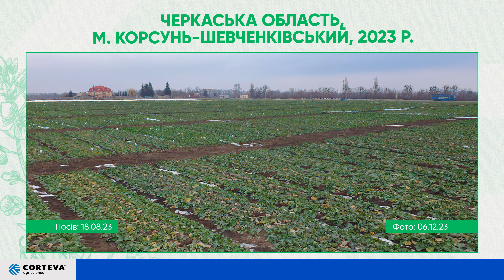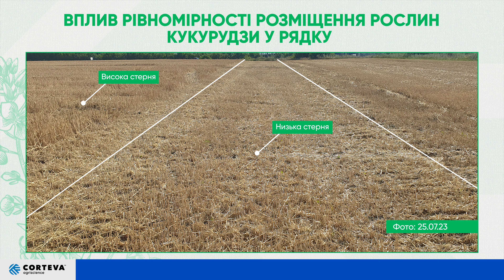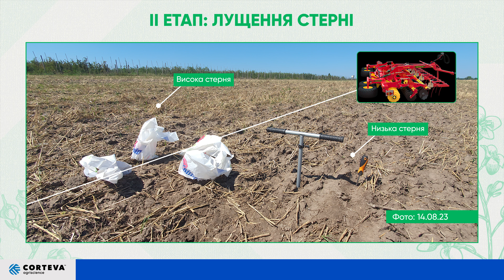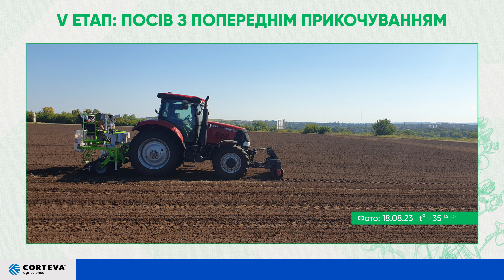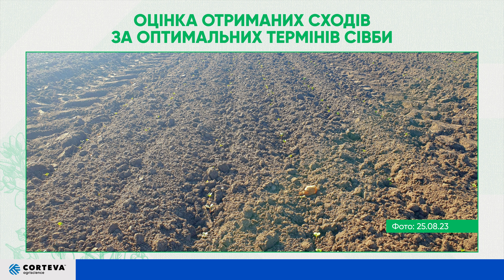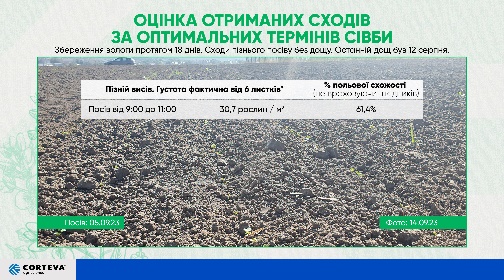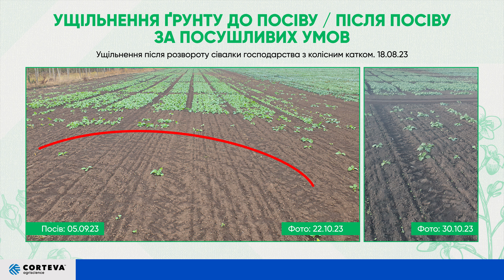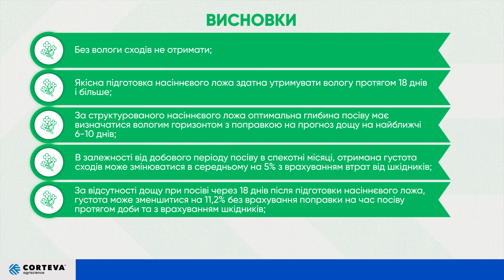Агропоради від Corteva. Серія 42. Теорія. Отримання сходів ріпаку за спекотних умов літа 2023.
Незабаром розпочинається посівна ріпаку озимого, тож сьогоднішній випуск «Агропорад» ми присвячуємо цій культурі, а саме на прикладі минулорічних умов посушливого літа продемонструємо як підготувати ґрунт та в подальшому отримати якісний посів.
Долучайтесь до перегляду та готуйтесь до посівної разом з Corteva!

Таймкод:
0:00 Вступ
0:26 Дрібноділянкові досліди
0:57 Погодно-кліматичні умови минулого року
2:21 Підготовка ґрунту
5:16 Оцінка отриманих сходів за оптимальних термінів сівби
6:56 Ущільнення ґрунту
8:03 Висновки та рекомендації